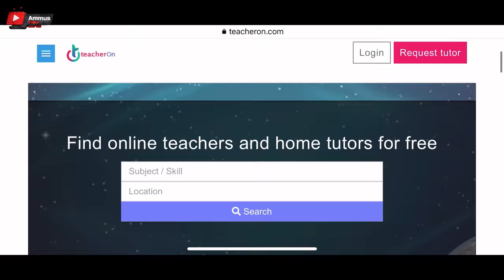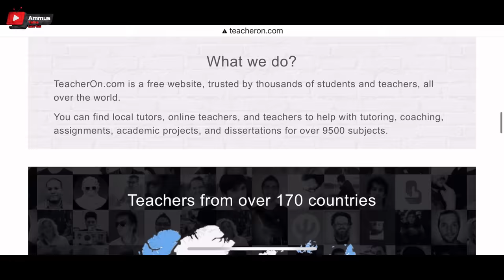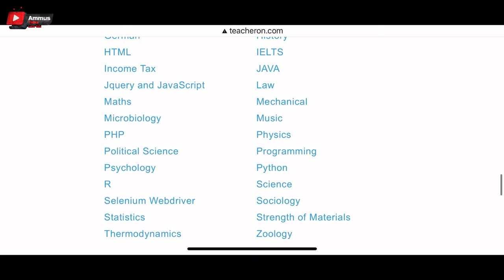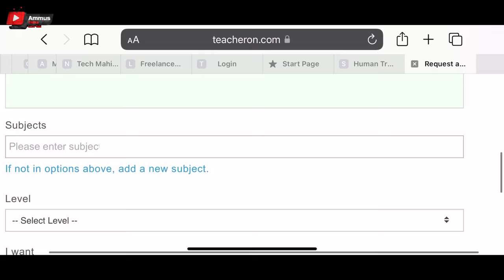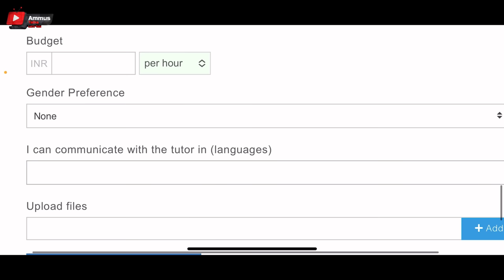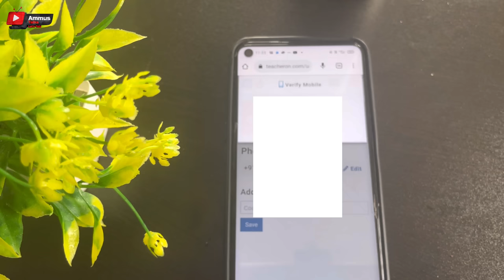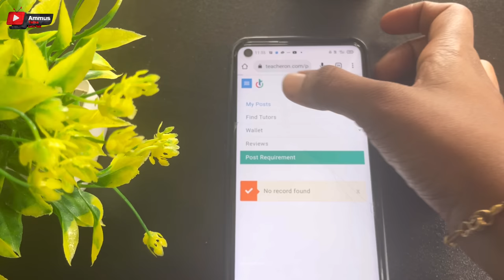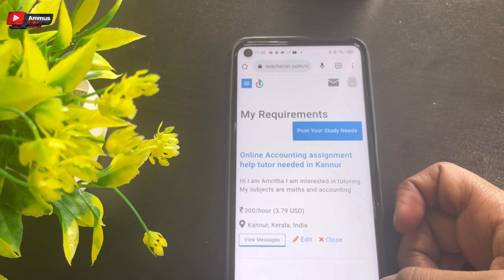Online Job At Home വീട്ടിലിരുന്നു Monthly 20000 രൂപ സമ്പാദിക്കാം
Link 👇

onlinejobsfrommobile#yougovmalayalam
2captcha online job malayalam
job vaccencies
job malayalam
online jobs
online jobs in malayalam 2020
job vaccencies